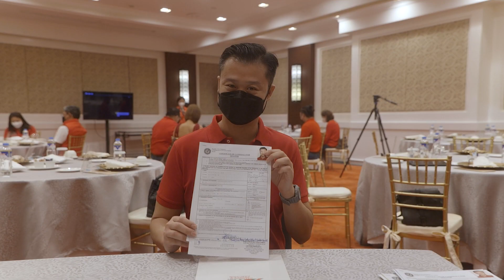Filing of Certificates of Candidacy for the 2022 Elections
Maraming salamat sa inyong suporta, tiwala at pagmamahal. Asahan na gagawin po natin ang lahat para mapaglingkuran ang taong-bayan sa abot ng ating makakaya.